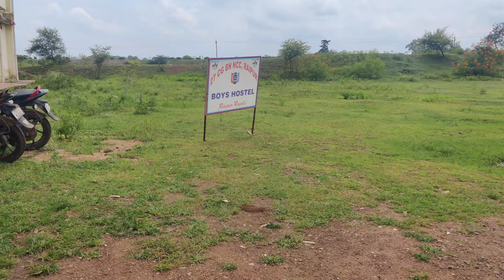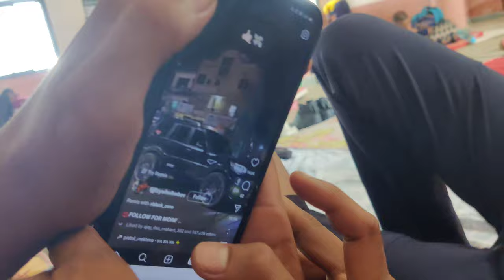CATC CAMP 2023 in Raipur Lakholi | Second Day In CATC CAMP Vlog Video | JNV Korba (C.G.)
CATC CAMP in Raipur Lakholi | Second Day In CATC CAMP Vlog Video | JNV Korba 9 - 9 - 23

Vlog - 30

Camp Vlog

Vlog

Army Camp Vlog

CATC CAMP VLOG

Second Day In CATC CAMP Raipur Lakholi